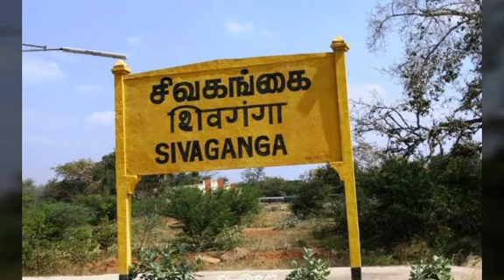சற்றுமுன்பு நடந்த சம்பவத்தின் அதிரவைக்கும் பின்னணித் தகவல் | Tamil Trending Video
சற்றுமுன்பு நடந்த சம்பவத்தின் அதிரவைக்கும் பின்னணித் தகவல் | Tamil Trending Video | Tamil Video | Tamil Viral Video